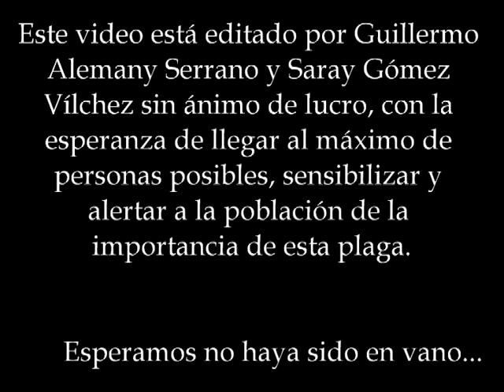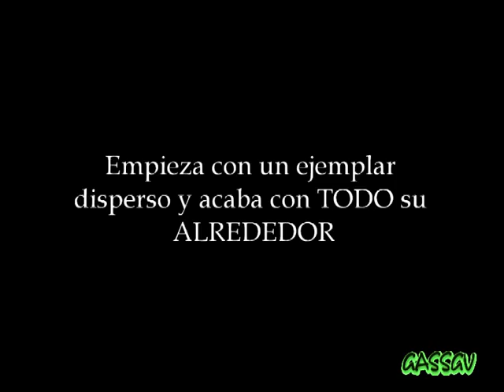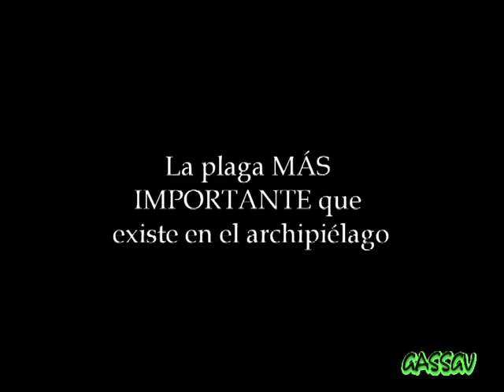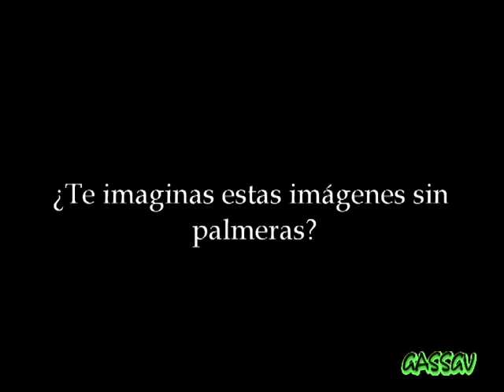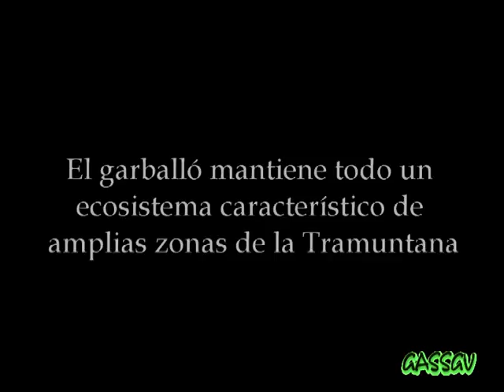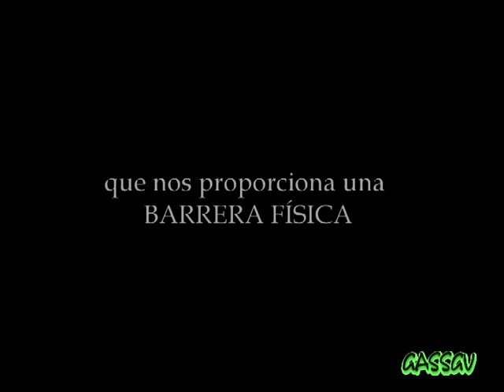Picudo rojo en Palma de Mallorca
La plaga del picudo rojo llega a Mallorca y arrasa con todo lo que encuentra a su paso. Cementerios de palmeras descabezadas que asoman por doquier.